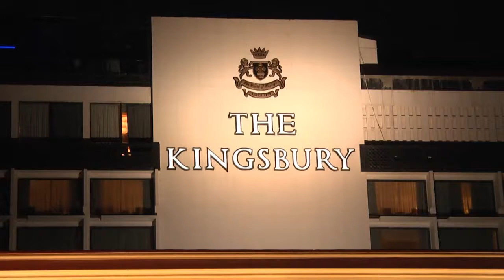‘Human Touch & Digital Wonders’ Enthrals Def Seminar Participants at Welcome Ceremony